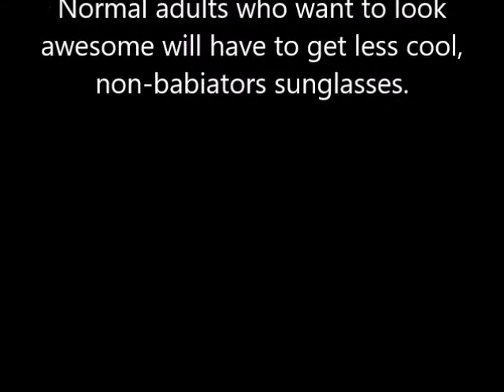Babiators Originals Kids Sunglasses, 0 3